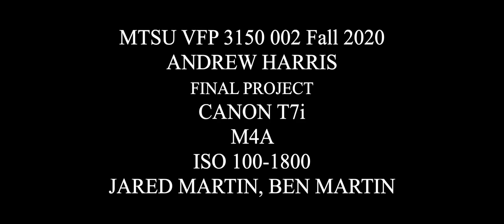Andrew Harris Harris A 315002F20 Final